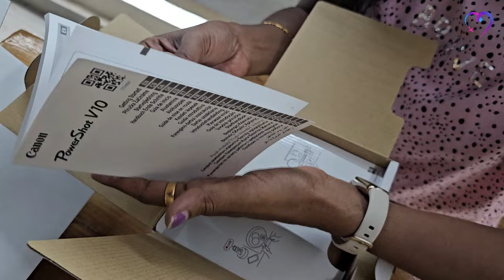Review of the Canon Powershot V10 | A Camera Made for Vloggers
Hello friends, welcome back to Heart Home and Travel. In this video, we review Canon's Powershot V10.

Music from Uppbeat (free for Creators!)